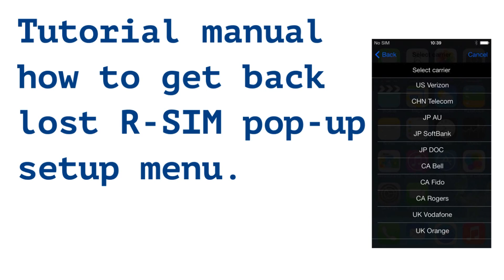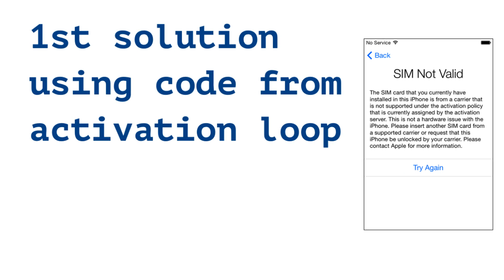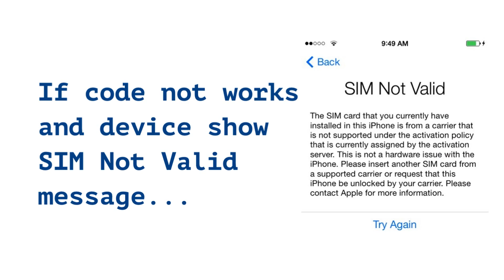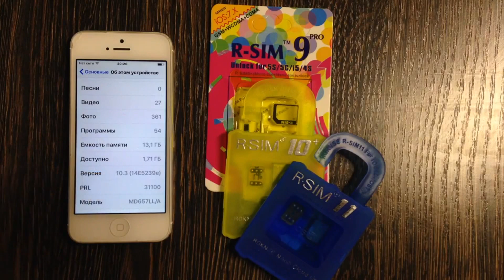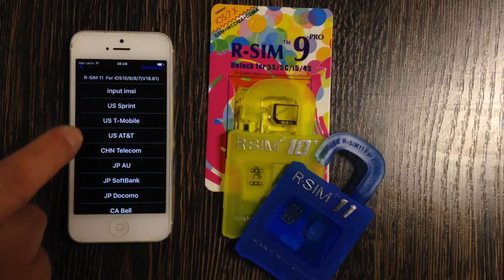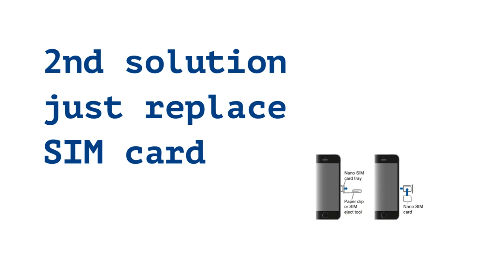R-SIM Activation loop solution & lost pop-up menu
If you lost you R-SIM pop-up setup menu and cant activate your device with R-SIM card, just get SIM Not Valid message or stack at activation loop with R-SIM card - look at this video and you get solution how to activate R-SIM setup menu back!